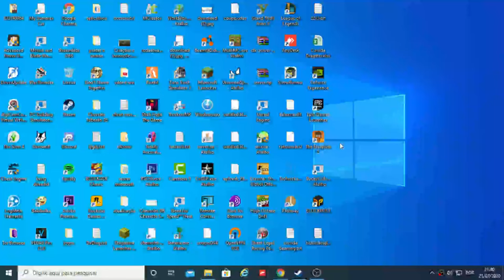how to delete the internet explore icon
This video is ironic, however it got a horrible quality due to a flaw in my OBS configuration.
But thanks anyway.